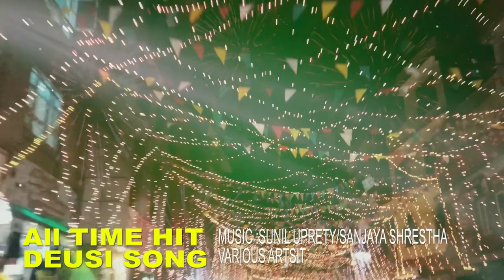देउसी गित .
Lyric &Music:Sunil Upreti & Sanjaya Shrestha

Vocal: Sunil Upreti, Sanjaya Shrestha, Bhim Tuladhar, Rajkumar joshi , Prakash Chandra Shrestha, Manoj Shrestha